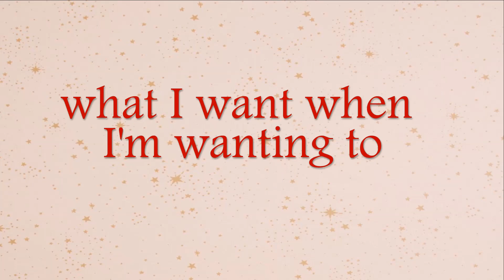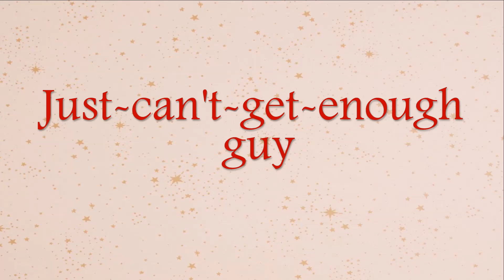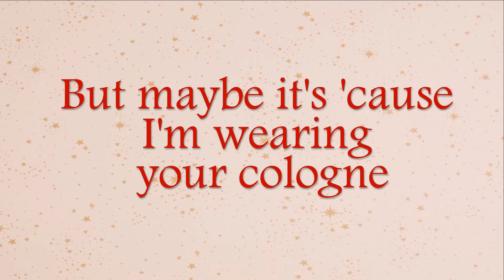BAD GUY BILLIE EILISH (lyrics by JAY&RAYLYRICS)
Song
bad guy
Artist
Billie Eilish
UMG (on behalf of Darkroom); LatinAutor - UMPG, LatinAutor, UBEM, ASCAP, AMRA, CMRRA, UMPG Publishing, Kobalt Music Publishing, Broma 16, and 4 Music Rights Societies